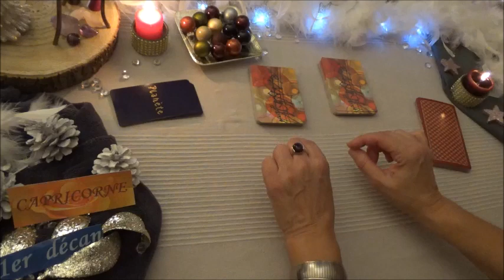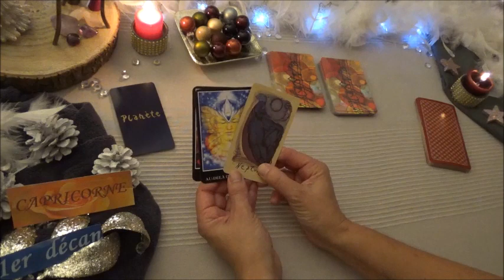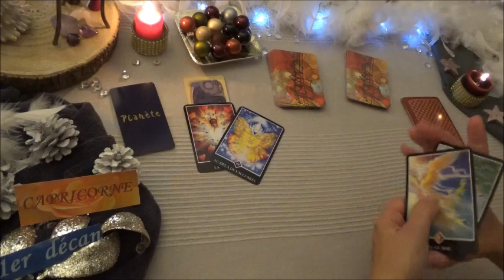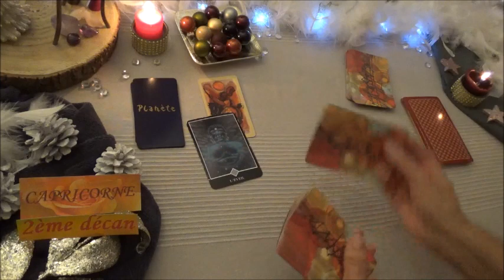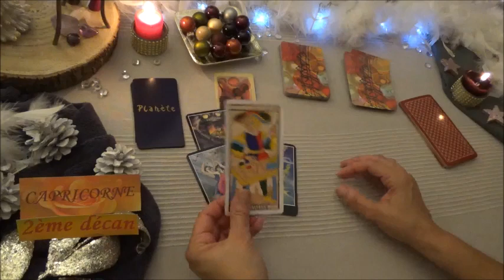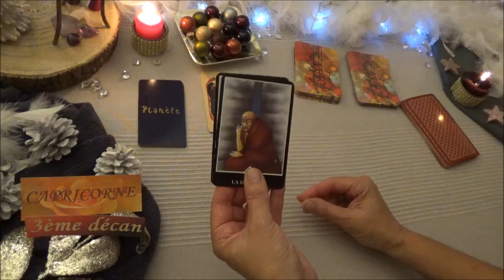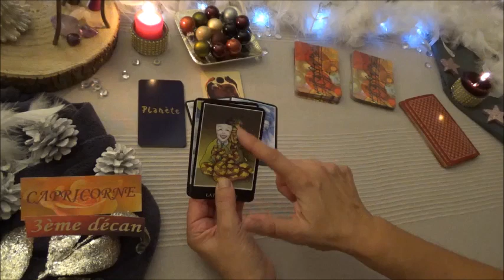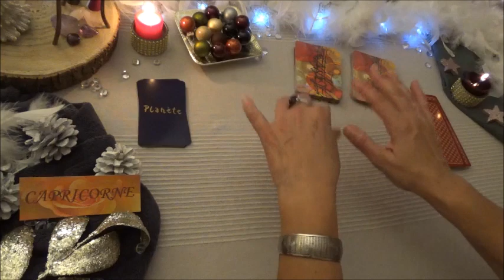🎄TAROSCOPE💖 HOROSCOPE♑CAPRICORNE🔮Tirage Décembre 2018🎄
CAPRICORNE des 3 décans,
Voici votre TAROSCOPE de Décembre !

Musiques :
Artiste : __url_artiste__
*Jingle Belles 7 Kévin Mac Leod